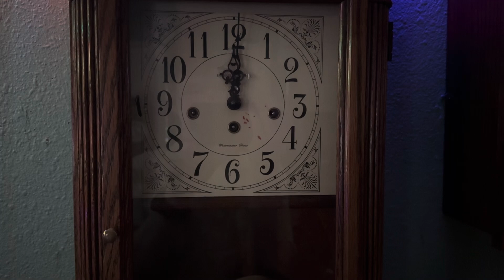Howard Miller Sandringham chiming/striking at 12 AM￼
Requested this video: unknown ￼